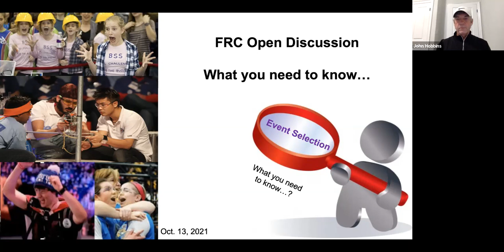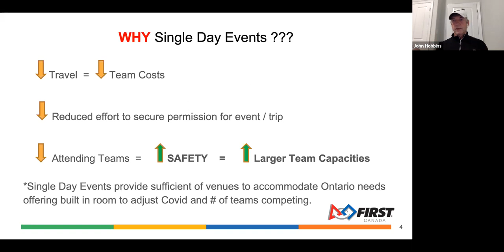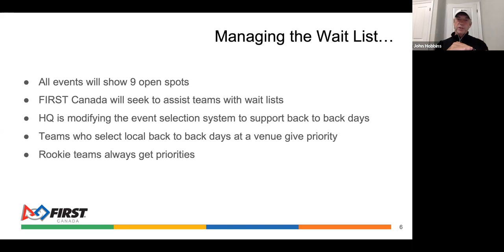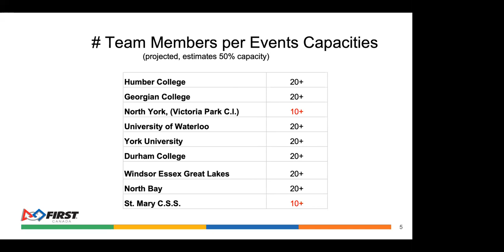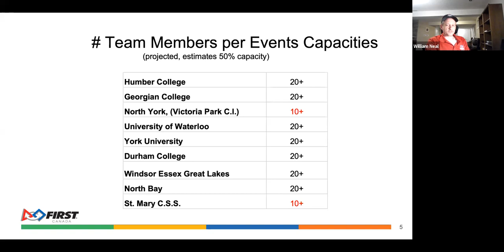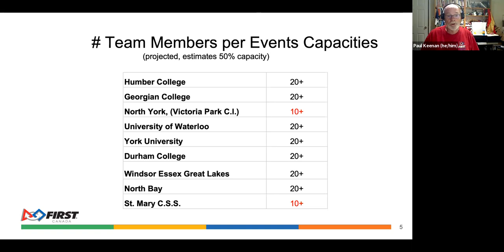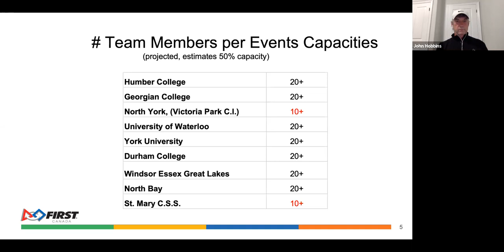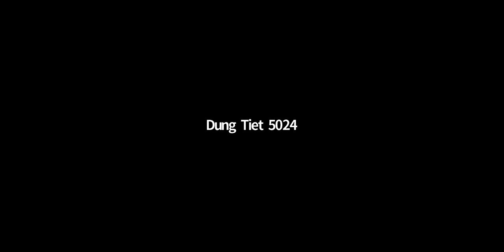FRC FIRST Canada Mentor Call Oct 13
Check out the chapters in this video listed in the Description. Click on them to go to the part you want to hear about.

John Hobbins and William Neal meet with about 40 mentors in Ontario to discuss a variety of important topics leading up to first District Event selection. Topics tended to focus on Covid and face to face events, the rationale and logistics of one day FRC events for 2022.

Timecode
0:00 - Intro
0:57- Event Selection
2:10 - Why Single Day Events
6:17 - Event Capacities
8:36 - Managing the Waitlist
13:33 - Q & A
14:28 - Load in Question
16:00 - Award Presentations
19:06 - Playoffs/ Elimination Rounds
20:33 - Number of Teams Competing
23:35 - Now to Get Event Ready
25:00 - Video Feed Quality/Event Considerations
30:19 - Competing on Consecutive Days
33:11 - Bonus Ranking Points
36:42 - Which School Boards have Given Full Approval
38:03 - Capacity Limits
39:54 - District Points System
42:00 - Sign up for Events Advice
44:40 - Provincials
46:46 - Committing to Compete
50:42 - New Participants on Day 2
54:23 - Features of 1 Day Events vs 2 Days
56:13 - Collection of Student Data
1:01:38 - Food At Events
1:04:04 - Chairmans Question
1:06:02 - Parents at Events
1:08:48 - Covid Task Force
1:09:32 - One Set of Awards
1:16:15 - Future Events